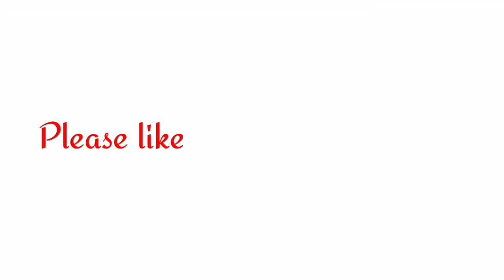WORTH 50K, half concrete half plywood, 14x15 feet, 1 bedroom, Simple house of Mr. and Mrs. Tugot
Today's vlog is the house of Mr. and Mrs. Tugot of Banica Talamban, Cebu City Philippines

Worth 50,000 pesos
Floor Area
14X16 FEET
1 Bedroom
Living Area
kitchen